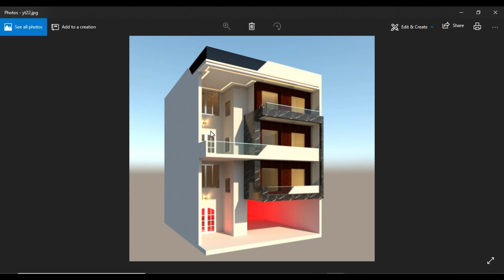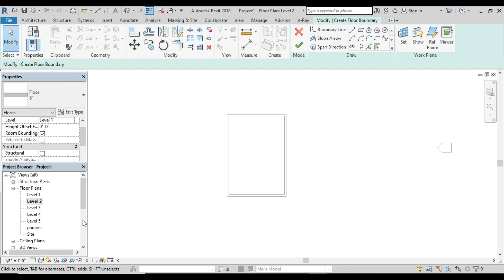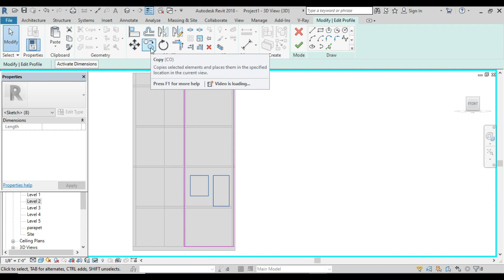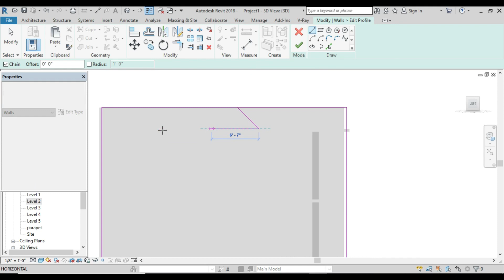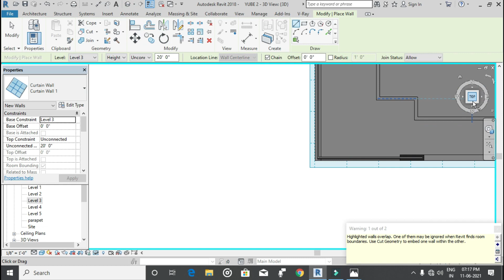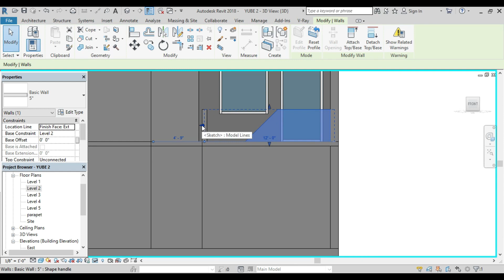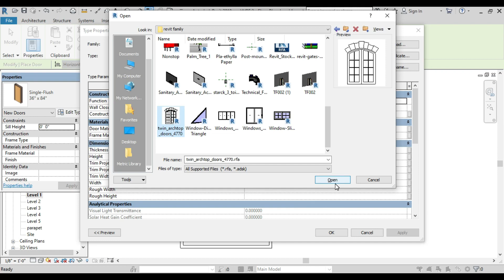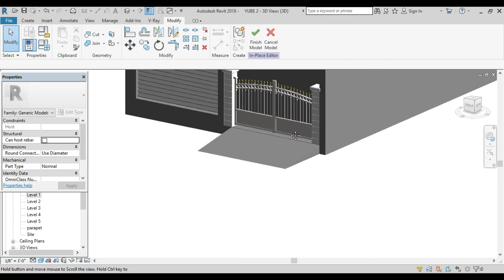House design in revit architecture | revit architecture tutorials | part-1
In this revit architecture video, we learn step-by-step how to create house design in revit architecture. In this home design video of revit architecture, we learn how to Crete floor in revit and how to create glass railing in revit architecture.
and then complete whole house design.